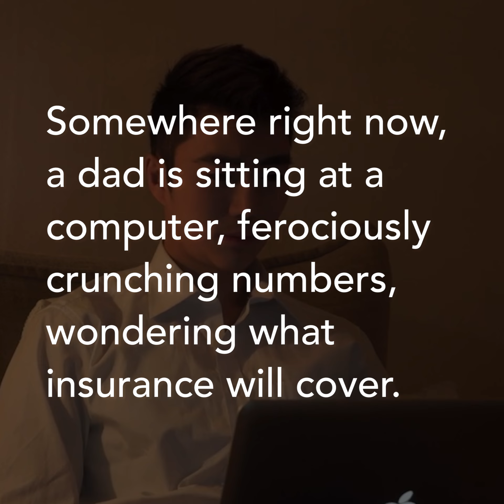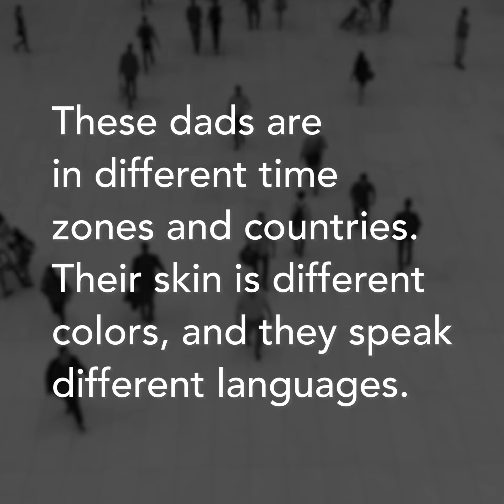What Dads Should Know on Father's Day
The Mighty gives a shout-out to all the dads in our lives.

TheMighty.com
Facebook.com/TheMightySite